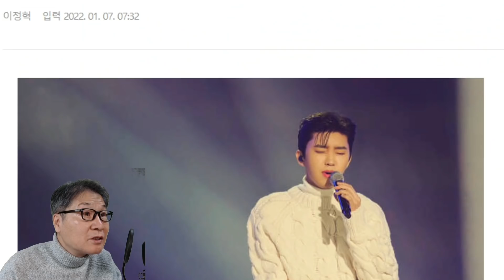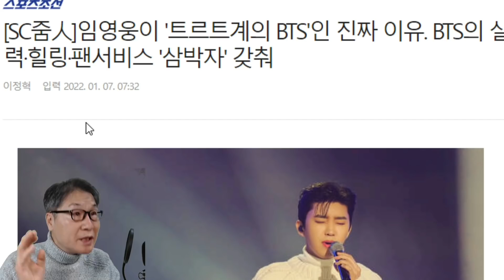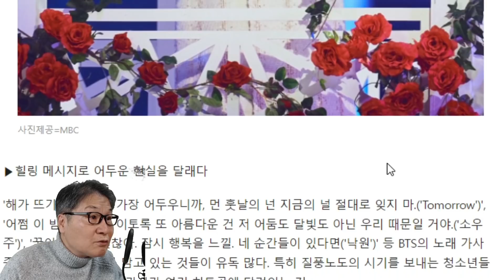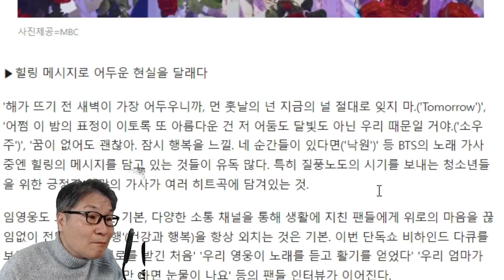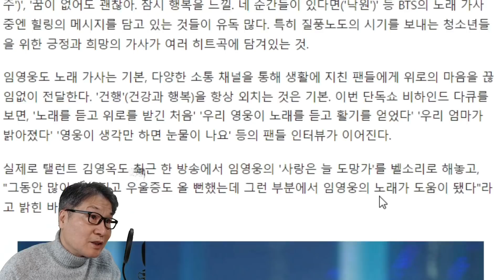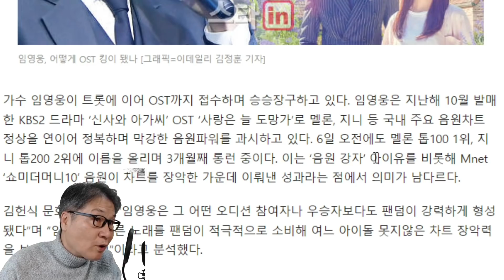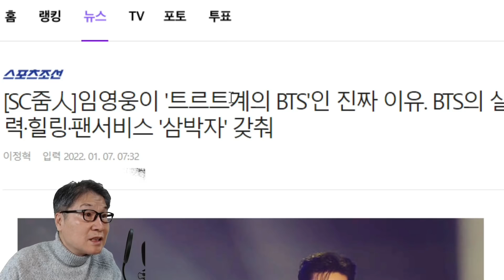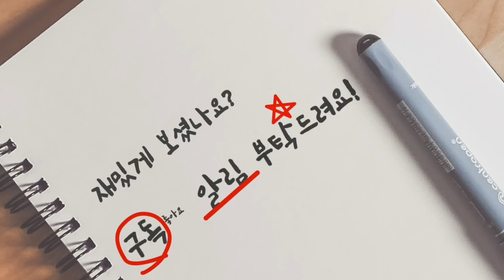임영웅 엄청난 인기, 방탄소년단과 비교 분석! 공통점 3가지? OST 인기비결? 뉴스장터(feat. 미스터트롯, 미스트롯2)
임영웅 엄청난 인기, 방탄소년단과 비교 분석! 공통점 3가지? OST 인기비결? 뉴스장터